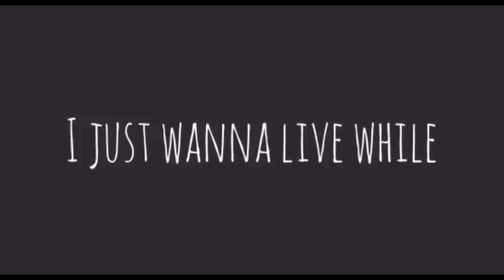Its my life whatsapp status